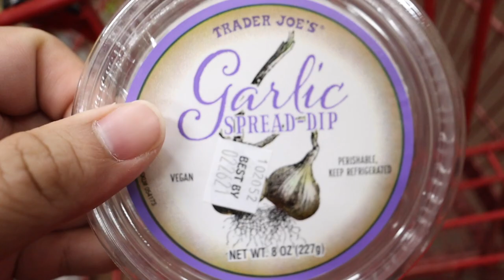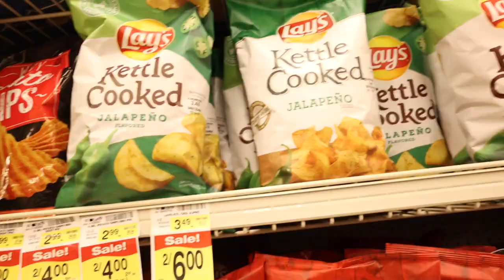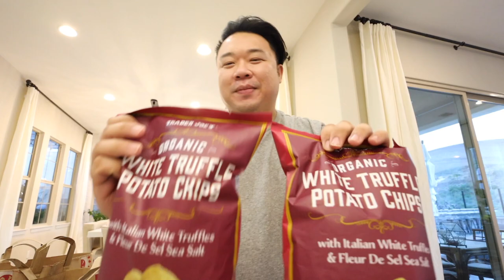THRIFTED DINING ROOM TOUR & TRADER JOES TRIP | DAILY VLOG S4.E9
This video is about THRIFTED DINING ROOM TOUR & TRADER JOES TRIP | DAILY VLOG S4.E9

Depop: itshadrian
Poshmark: itshadrian
Mercari : itshadrian